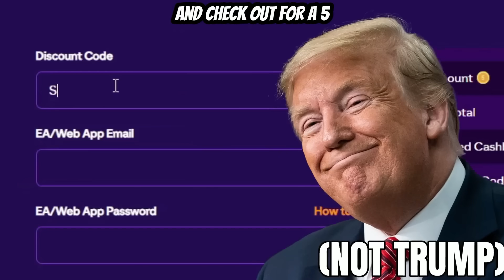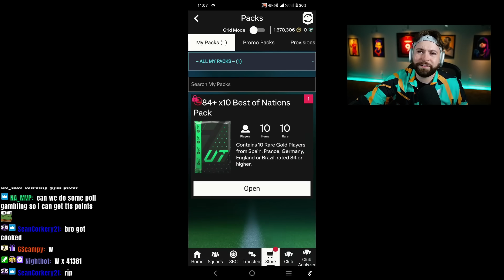NEW 725k DOUBLE GOTG GUARANTEED PACKS 🔥 FC 24